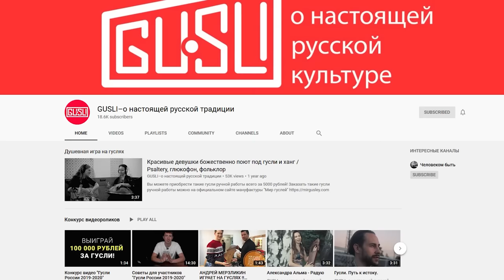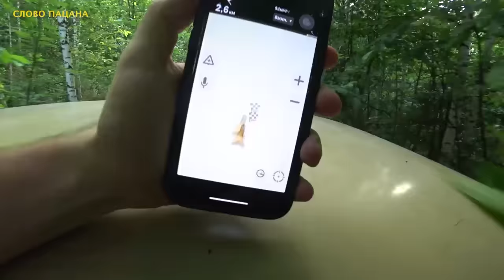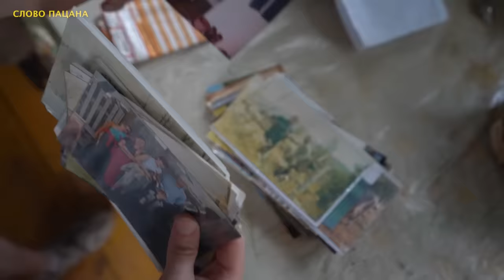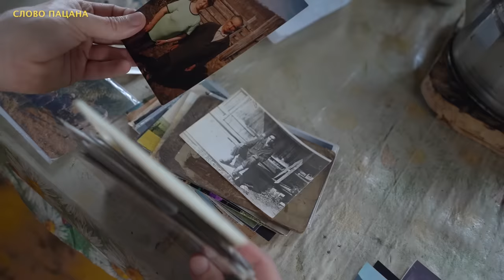ТАЁЖНЫЙ ОТШЕЛЬНИК. Невероятное путешествие к дедушке Кинзягулу.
Поддержите проект! Канал "GUSLI" - о настоящей русской традиции
Мы отправились в невероятное путешествие в тайгу, отправились туда к отшельнику, который живёт совершенно один уже 50 лет! Самое интересное, что 60 лет дедушка Кинзягул вообще не выходил из леса, не видел современный мир. Почему он там живёт и счастлив ли?
И как так вышло, что некогда процветающая деревня на 120 домов стала заброшенной?